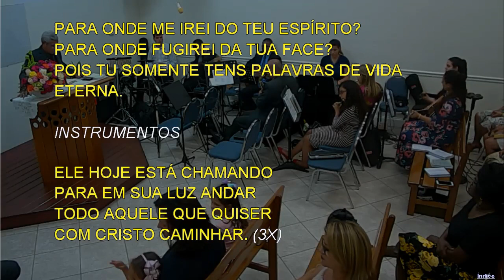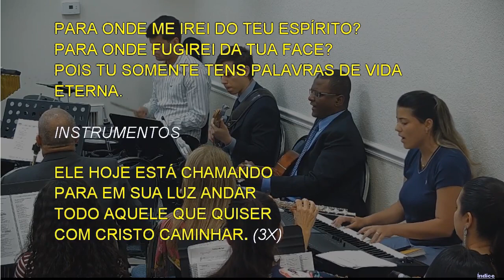Sunday Service (2019-03-10) Maranatha (Pompano Beach, Florida)